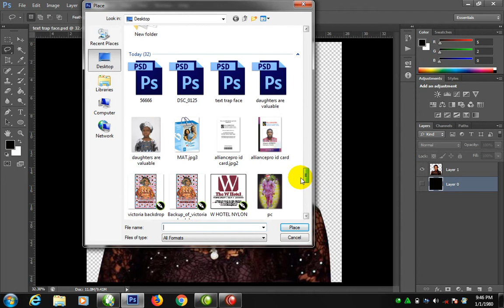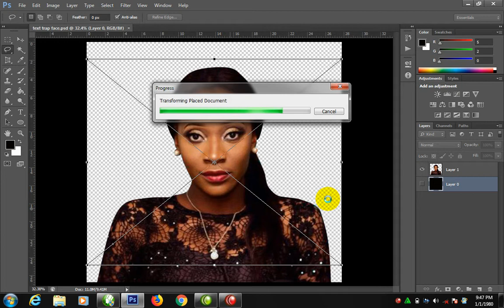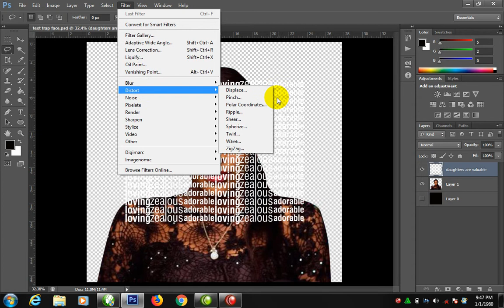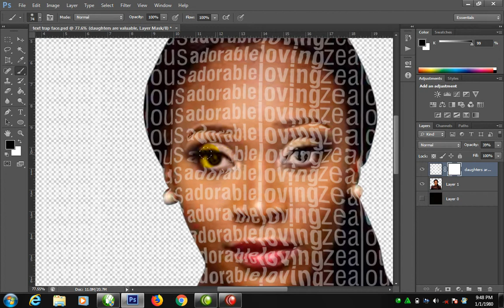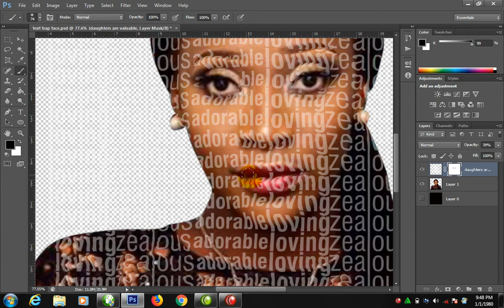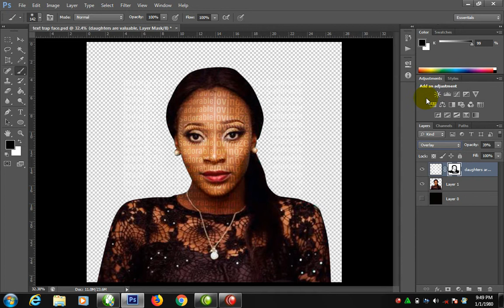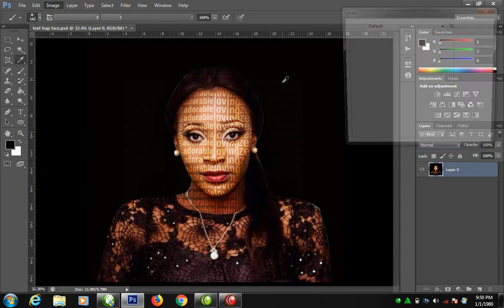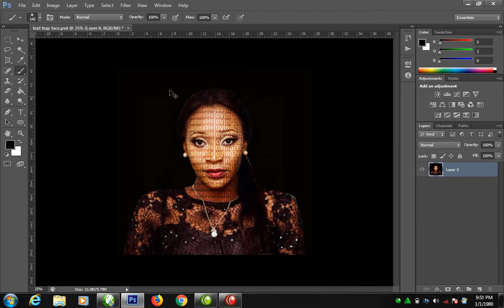How To Wrap Texts on Young Woman's Face in Photoshop